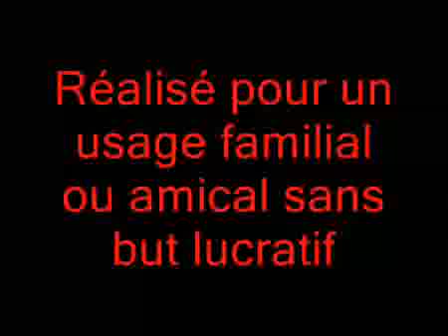Bella Ciao - Primo Maggio. Al lavoro per l'acqua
MAPPE BANCHETTI
Tre referendum per l'acqua pubblica.
Il 24 Aprile parte in tutta Italia la raccolta firme.

Il Forum Italiano dei Movimenti per lAcqua, costituito da centinaia di comitati territoriali che si oppongono alla privatizzazione, insieme a numerose realtà sociali e culturali ha deciso di promuovere 3 quesiti referendari, depositati presso la Corte di Cassazione di Roma mercoledì 31 marzo 2010. Sosterranno tale iniziativa anche diverse forze politiche.
A partire dal sabato 24 aprile inizieremo la raccolta delle firme, in tre mesi dovremo arrivare almeno a quota 500.000 per poter richiedere i referendum. I banchetti per la raccolta delle firme saranno allestiti su tutto il territorio nazionale.